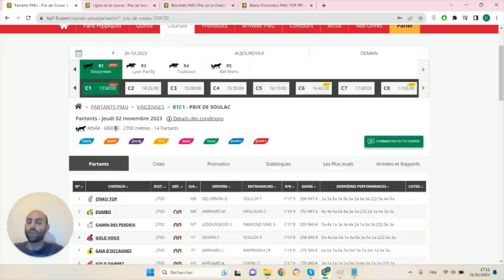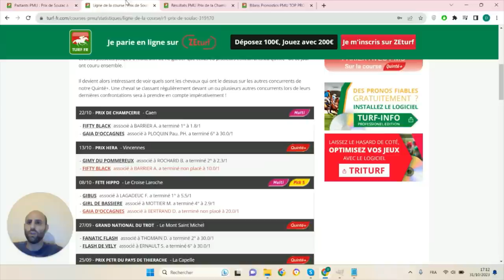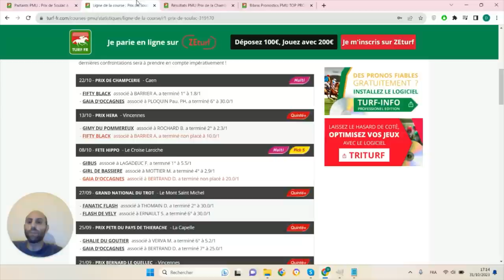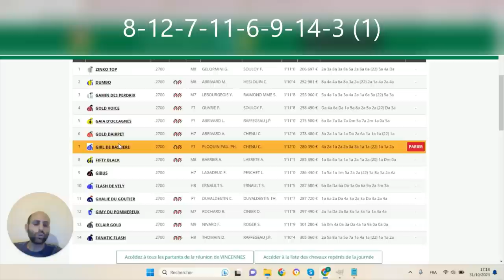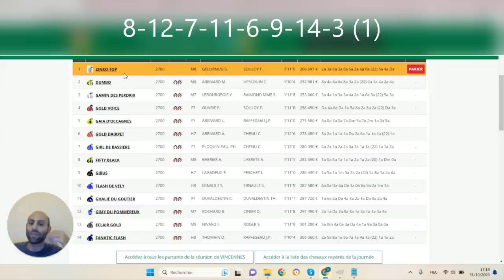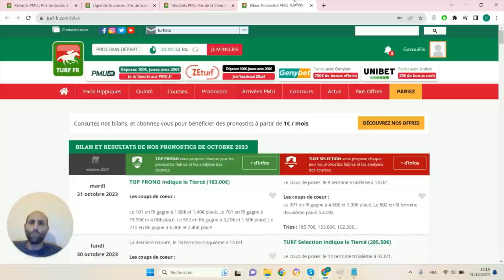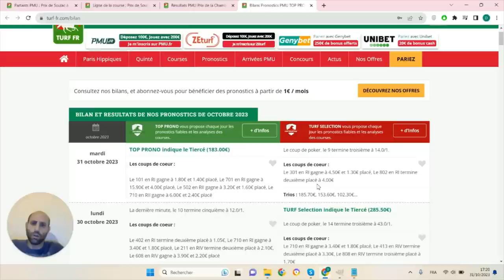PRONOSTICS PMU GRATUIT DE LA MINUTE QUINTE+ DU JOUR JEUDI 2 NOVEMBRE 2023 #319170